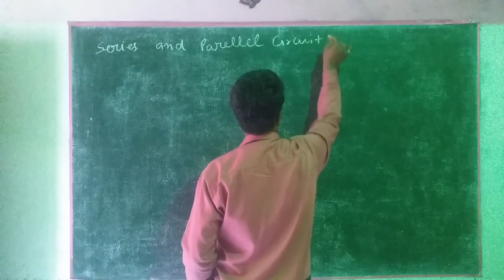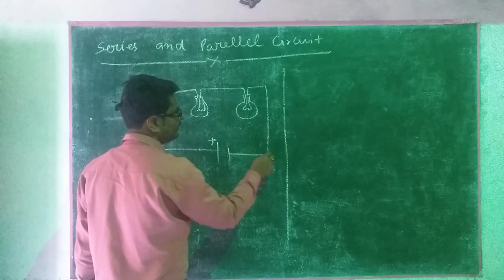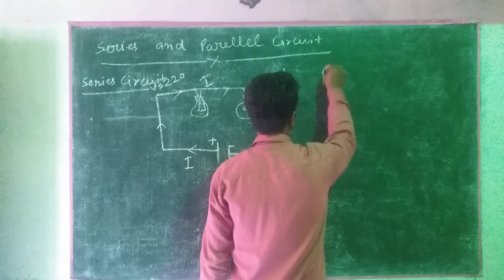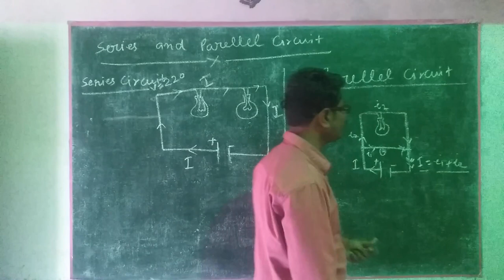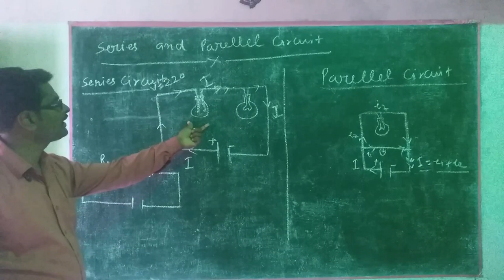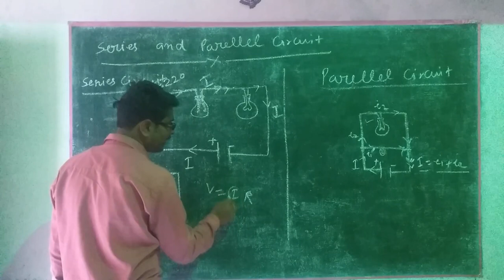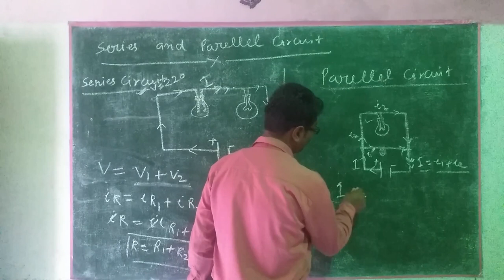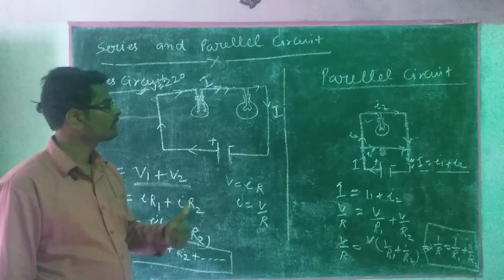series and Parallel circuit |physics |electric by S N Tripathi physics lecturers